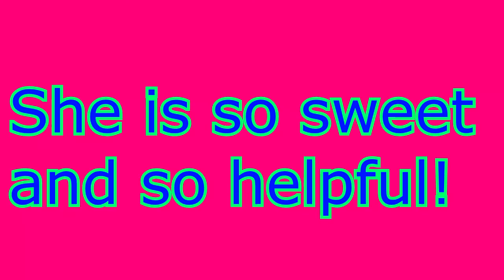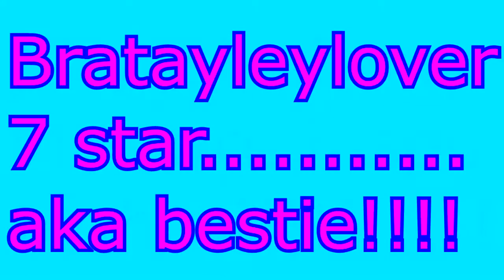1000!!!!!!!!!!!!!!!!!!!!!!!!!!!!! ahhhhhhhhhhhhhhhhhhhhhhhhhhhhhh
TYSM ALL YOU! ALL THE HATERS ILY TOO! IL EVERYONE! EVEN MY HATERS! IF YOU DISLIKE TYSM FOR VIEWING THE VIDEO THOU!

AHA7, WIAC AAF AND MB101 INSPIRED ME TO START EDITING!

HERE IS A VID OF ALL MY BESTIES AND FANS!
IF YOU ARE NOT ON HERE JUST KNOW THAT OUR MY FAN AND ILY TOO!

WHAT SHOULD MY NEXT VIDEO BE?

QOTD: FAVORITE FLAIR GIRL?

AOTD: ALEXA, ANNIE
IL THEM ALL THOU

WYROTD: WYR BE MB101 OR AAF?
 BOTH! THEY BOTH ARE SO INSPIRING! AND SO SWEET!

HAVE YOU EVER HIT 1000 SUBBIES?
YEP I JUST DID! TYSM AGAIN!